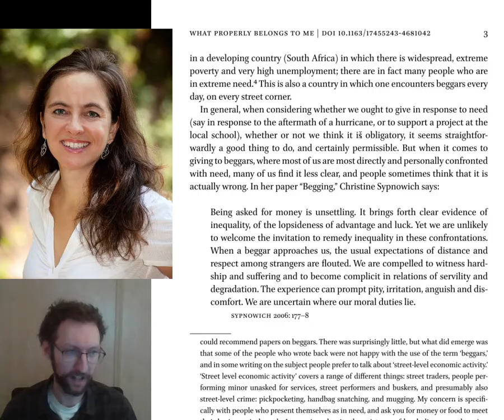PHI 3486 Allais Beggars Lecture